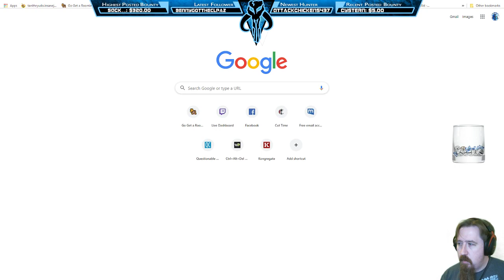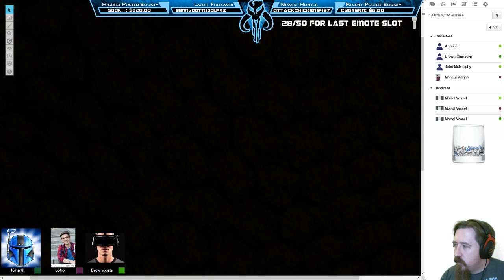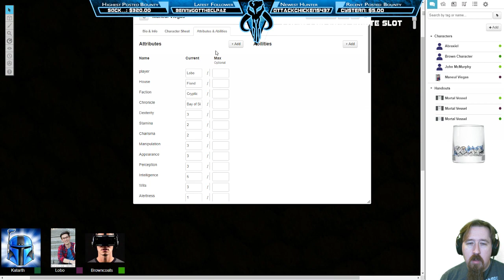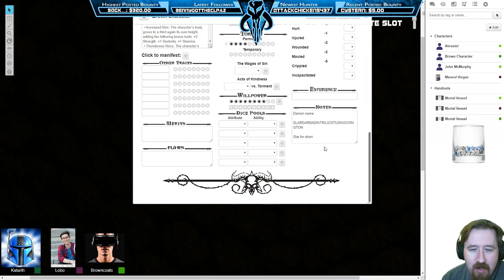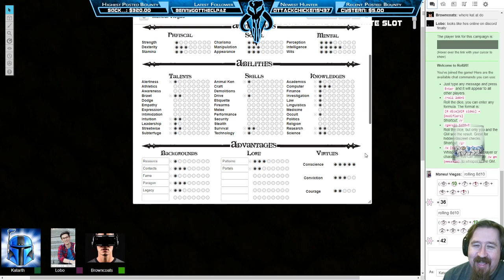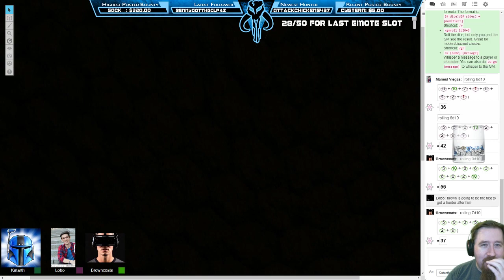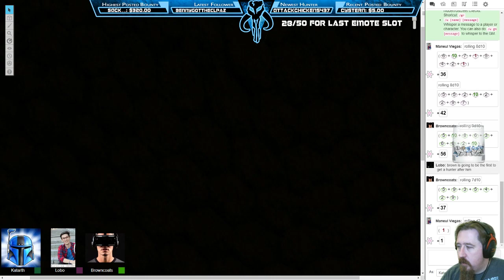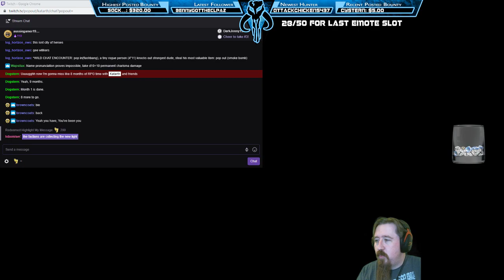Demon: The Fallen - The Bay of Sins - Episode 0: Escape (cont.)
Still doing my best to tell a story. Players are Browncoats, K9Kroz and Lobo -- Watch live